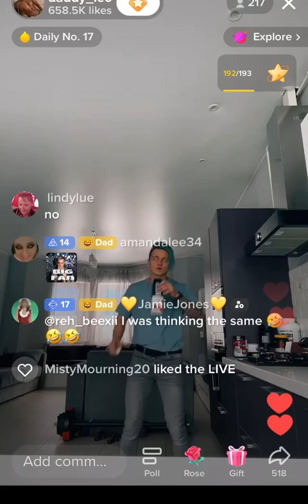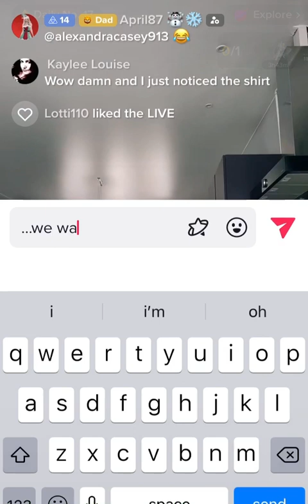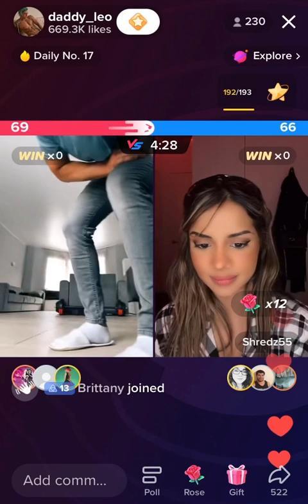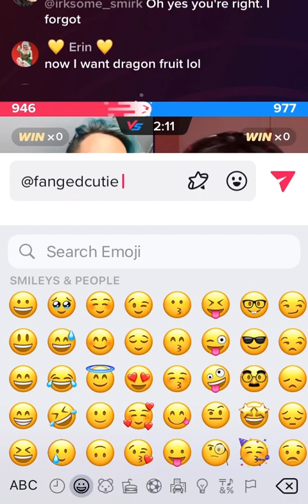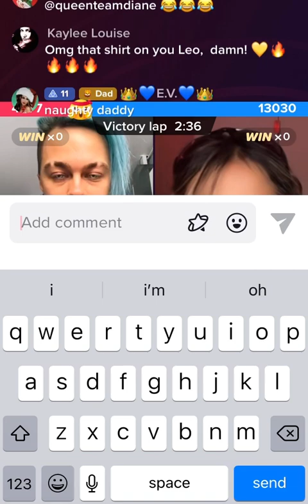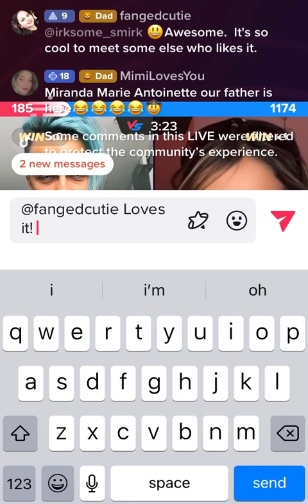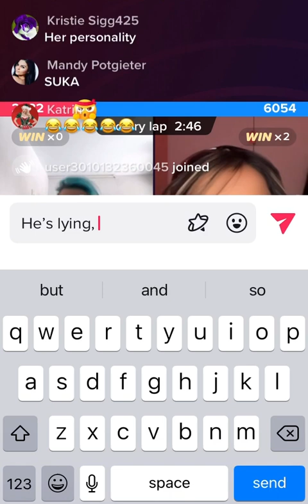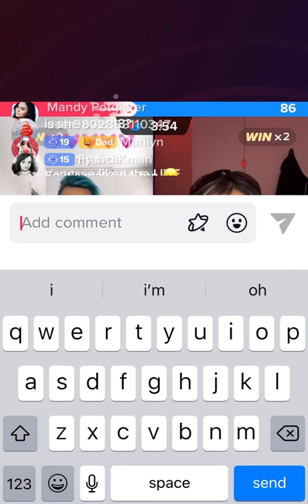🎄Leo Vs Shredz 3rd 🎄DEC 2022 - Queen Team’s 1 YEAR Anniversary!